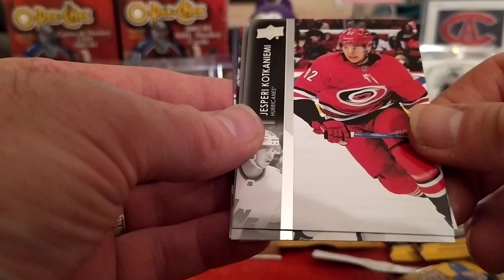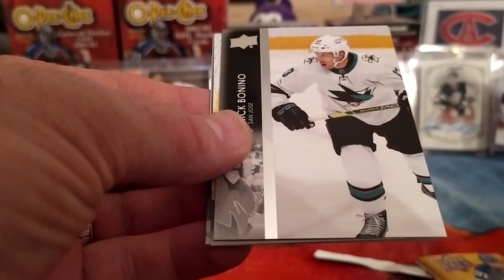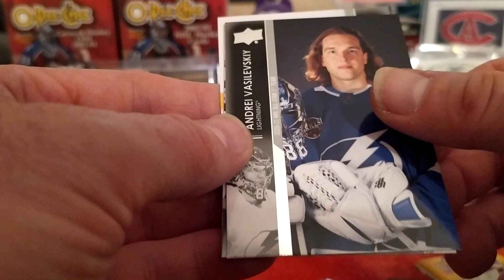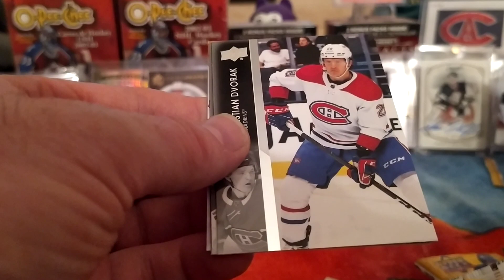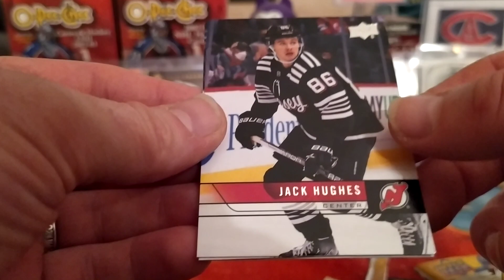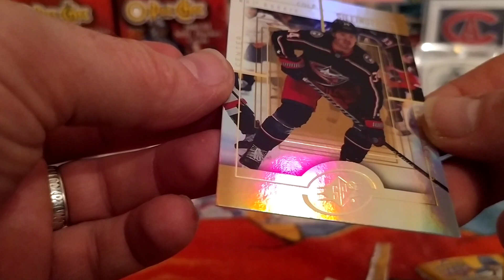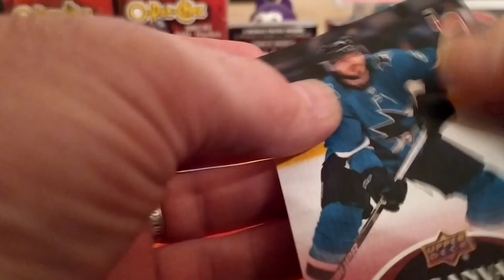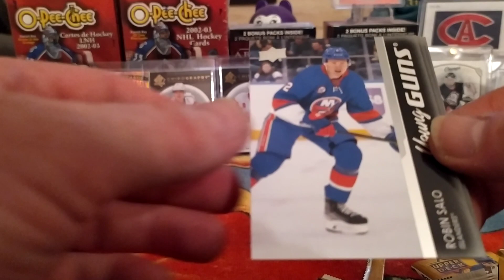2021/22 UPPER DECK EXTENDED SERIES HOCKEY 24-Pack RETAIL BOX#2/2 BOX BREAK🦆REVIEW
2021/22 UPPER DECK EXTENDED SERIES HOCKEY 24-Pack RETAIL BOX#2/2 BOX BREAK🦆REVIEW